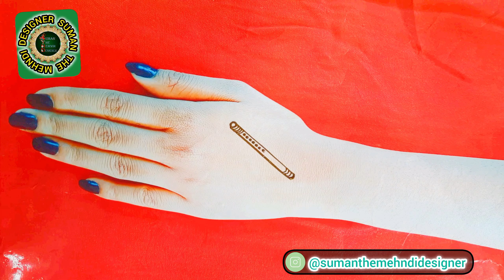Janmashtami Mehndi Design | Janmashtami Special Mehndi | Janmashtami Ki Mehandi/Mehndi Design/Mehndi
easy mehndi design front hand
stylish mehndi
stylish mehndi design back hand
stylish mehndi design
stylish mehndi design front hand
stylish mehndi designs for hands
सिंपल मेहंदी
mehandi design photo
mehndi design
mehandi design
mehndi design simple
mehandi designer
मेहंदी
दुल्हन मेहंदी
मेहंदी का डिजाइन
mehandi wala
mehendi designers
मेहंदी डिजाइन
bridal mehndi finger design
सिम्पल मेहंदी
mandhi digene
सिम्पल मेहंदी डिजाइन
mehndi design easy
ब्राइडल मेहंदी
cute mehndi design
simple mehandi
simple mehndi
साधी सोपी मेहंदी
सिंपल मेहंदी डिजाइन
মেহেদী ডিজাইন
meahindi dision
mehandi designs simple
mehandi mehandi
saral mehandi design
মেহেদি ডিজাইন ২০২৪
mehandi designs
aage hath ki mehandi
arebik mehndi digain
mehandi bataiye
full hand mehndi design
full palm mehndi design
mehandi lagakar dikhayen
hathon ki mehandi ke design
lotus mehndi design front hand
mehandi hathon ki
mehandi ke halke halke design
mehandi ki simple si design
mehndi
dulhan mehndi design
mehandi finger design
tikki mehndi design
মেহেদি ডিজাইন
designer mehandi
bel mehndi design
instagram mehndi design 2020
simple back mehndi design
মেহেদী ডিজাইন 2024 সিম্পল
mehndi designs
simple mehendi
mehandi dikhaiye
mehandi
mahndi ke digain
circle wali mehandi
mehandi kaise nikaalte hain
back mehndi design
hath ki mehandi ke
mehandi wala mehandi wala
back hand mehndi design
mehandi ka design front hand arabic
mehandi wala dikhaiye
mehndi style
मेहंदी दिखाइए
পায়ের মেহেদি ডিজাইন
dulhan mehndi design pair ka
mehandi wala photo
simple mehandi ka design
bel wali mehandi
bel mehandi
mehndi designs back side
mehandi ki bel
मेहंदी की फोटो
mehandi kaise banate hain
mehandi picture
मेहंदी की डिजाइन दिखाएं
payal mehandi
মেহেদী
naam wala mehandi
naam wala mehandi design
mahdi ka dizain
mehendi digain
mehndi songs
mehandi ka photo dikhaiye
મહેંદી
simple design mehndi
mahadir dijain
simple mehandi photo
mylanji design
ছেলে মেহেদী ডিজাইন
hath ki mehandi ki design
মেহেন্দি ডিজাইন
fancy mehandi design
mehdi new dijain
সিম্পল মেহেদী ডিজাইন
easy mehndi pattern
mehandi ka design easy finger
mehandi na phota
mehandi simple
finger design
cone designs
mehedi
mehandi design finger
mehedi new dijain
mehendi designs
finger ki design
finger mehandi
fingers design
mehndi finger design
মেহেদির ডিজাইন
mehandi wala design
mehndi design finger
power mehndi design
mehndi arabic design
mehandi ke design simple se
নিউ মেহেদী ডিজাইন 2024
easy mehandi design
mehandi design halka
হাতের তালুর মেহেদি ডিজাইন
jhumka mehndi design back hand
mehandi payal
arabic mehndi
henna
henna designs
beautiful mehndi
latest mehndi
new mehndi
easy mehndi